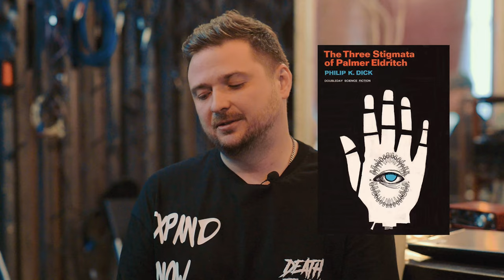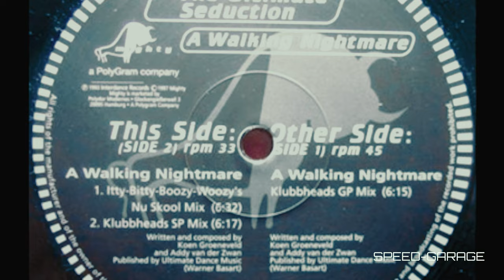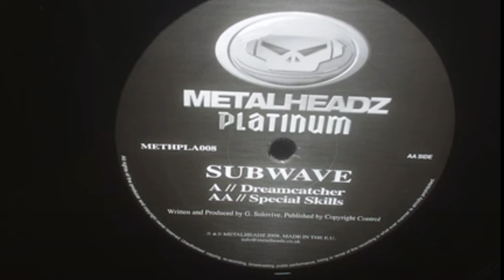SUBWAVE - DRUM AND BASS БЕЗДНА СОВЕРШЕНСТВА - SPEAK TO BASH (English subtitles)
- Technical Itch Recording , Metalheadz, Hospital Records, Critical Music, KOS.MOS.MUSIC ,  MOVING SHADOW  и МАГАДАН!

- ВЫ МЕНЯ СПРОСИТЕ ЗАЧЕМ Я ПЕРЕЧИСЛИЛ САМЫЕ УВАЖАЕМЫЕ  DnB ЛЕЙБЛЫ И ПРИЧЕМ ТУТ МАГАДАН?

- Этот северо-восточный город России с суровым климатом и коротким летом стал родиной человека, который оказал огромное влияние на развитие мировой Drum and Bass культуры!

- И я рад вам представить моего сегодняшнего гостя это Глеб SUBWAVE

Сегодня мы узнаем о том, как простой парень из Магадана смог добиться всемирного признания и с какими трудностями ему пришлось столкнуться на этом пути!

Ozon Bank
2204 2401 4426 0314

SUBWAVE - DRUM AND BASS БЕЗДНА СОВЕРШЕНСТВА  - Speak to Bash